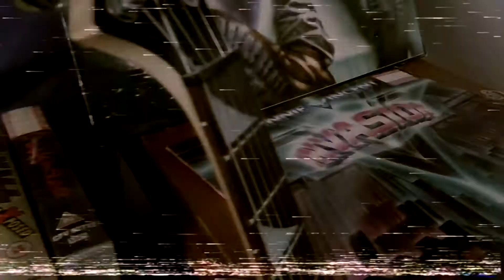Demons Sing Of The End - A Soul To Sell Music Video (Trick or Treat Homage)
From the debut album - Take Life By The Throat And Scream! OUT NOW!!!